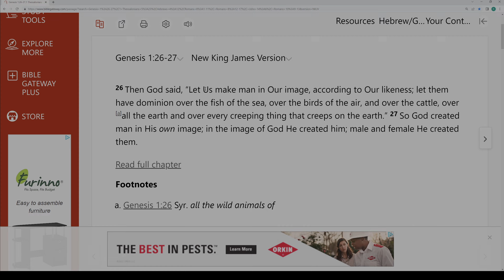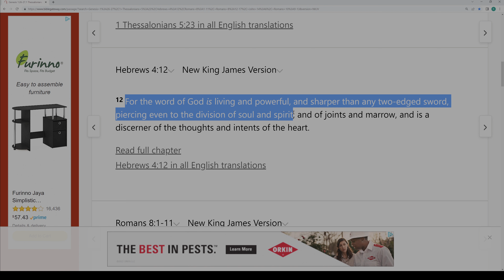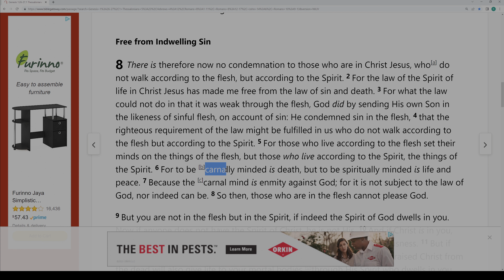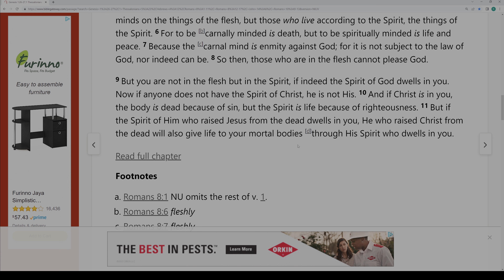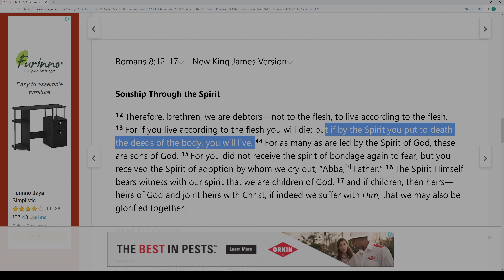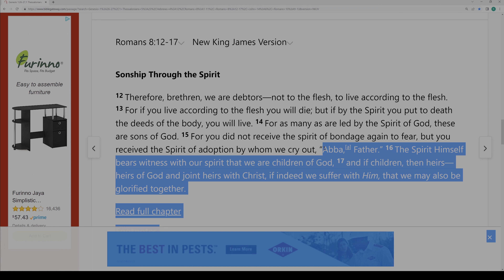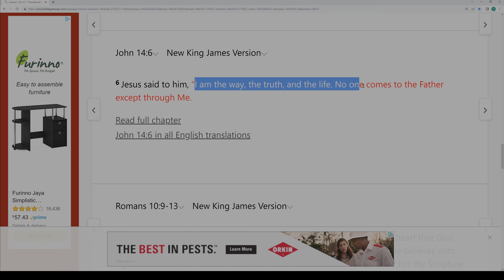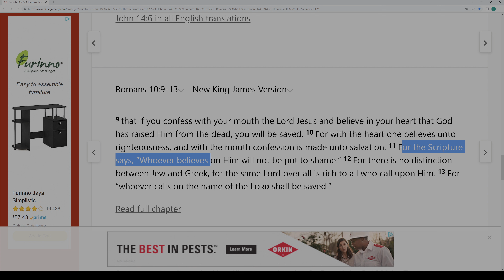Like Father Like...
We are made in the image of our loving heavenly father being God the father, God the son, and God the holy spirit, three in one.  We are also three in one, having flesh as Christ does, a will like God the father, and a spirit like God the holy spirit.